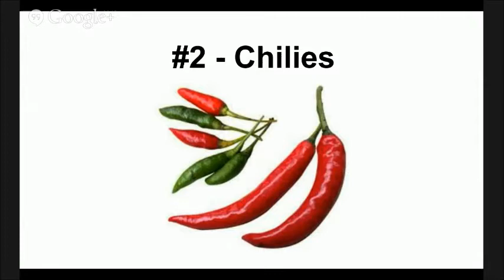Summer Foods that DON'T Suck 2 "Chilies"